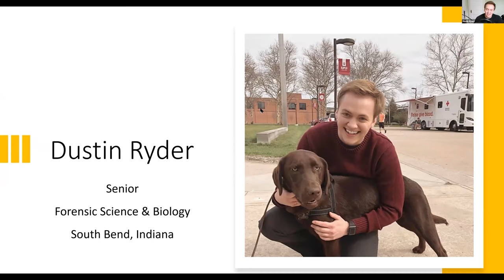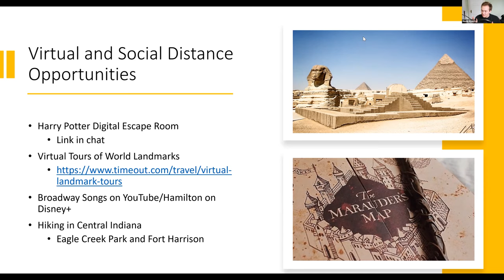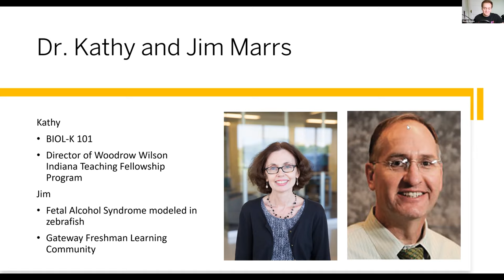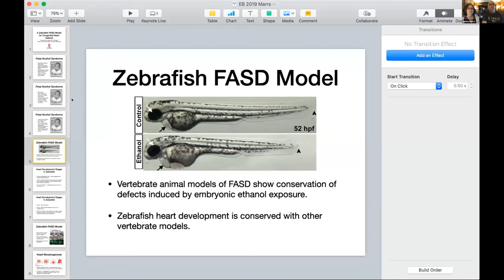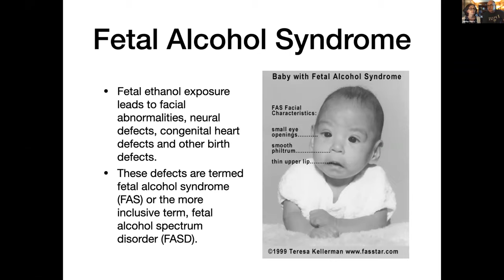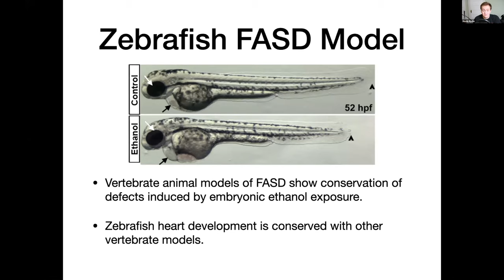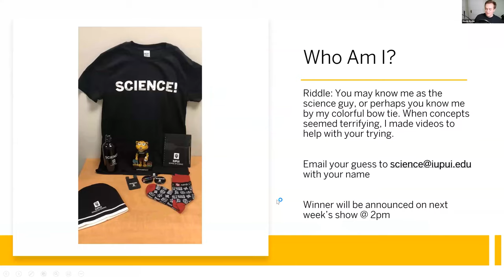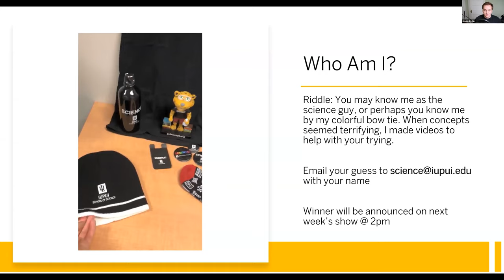Science Periodically July 7, 2020 - Biology